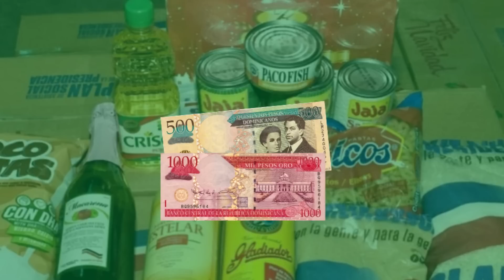SOBRE EL BONO DE 1,500 PESOS EN LA TARJETA SUPERATE AHORA